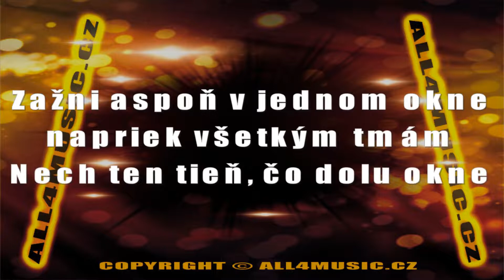KJ0968 ŽBIRKA MIRO-Zažni (Karaoke verze)